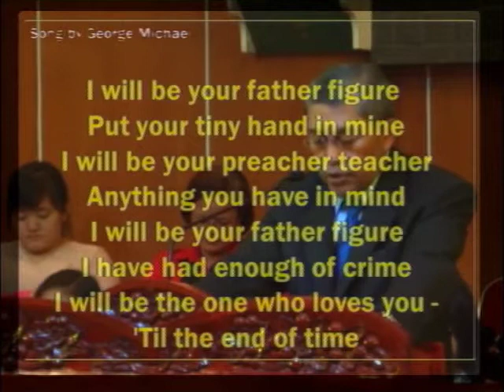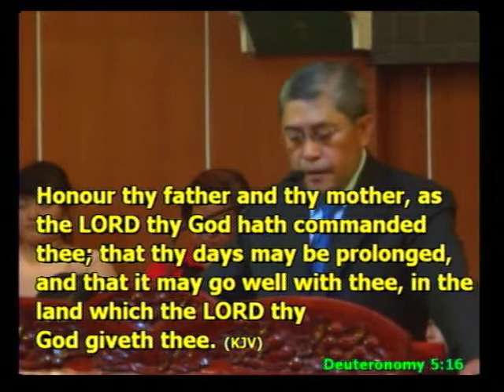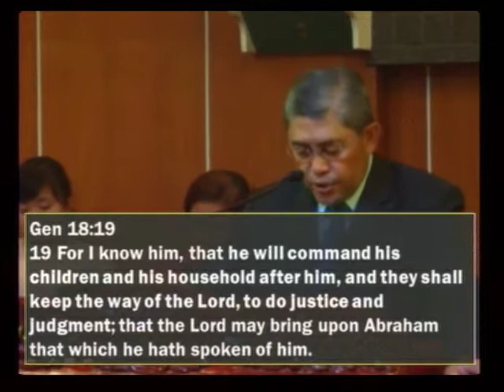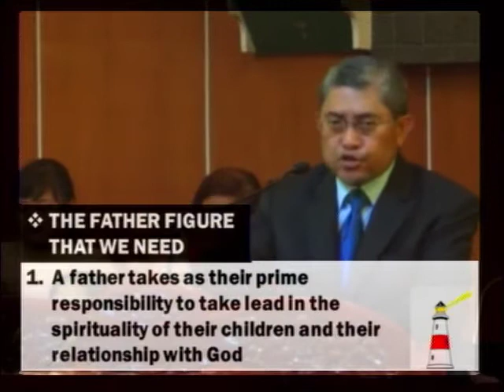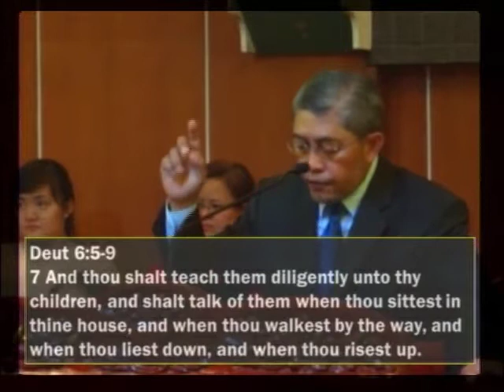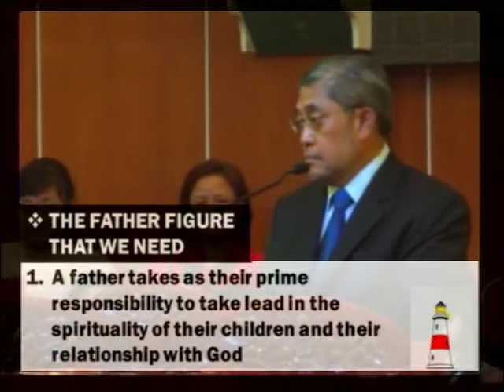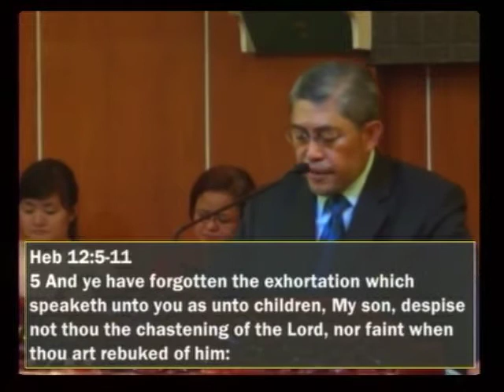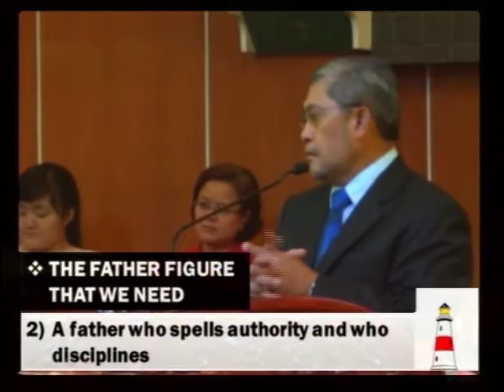"The Father Figure That We Need" by Pastor Reuben Abante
A Father's Day Message to all fathers and God's children.

Characteristics of a Father Figure that we should have:
1. A father that takes as prime responsibilities to take lead in the spirituality of their children and their relationship with God (Deut. 6:5-9)
2. A father who spells authority and who disciplines (Heb.12:5-11)
3. A father who provides (2Cor. 12:14)
4. A father who takes the responsibility to love (1Thess.2:11)
5. A father who forgives, restores and gives a brand new start

A Ministry of Lighthouse BBC Tatalon, QC